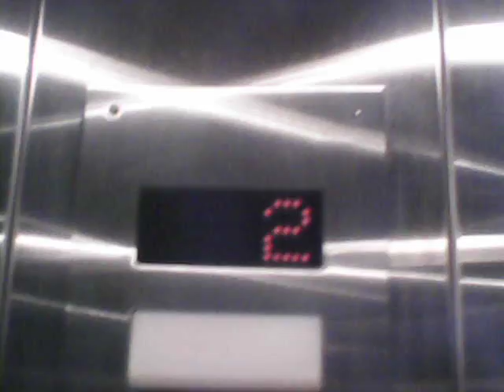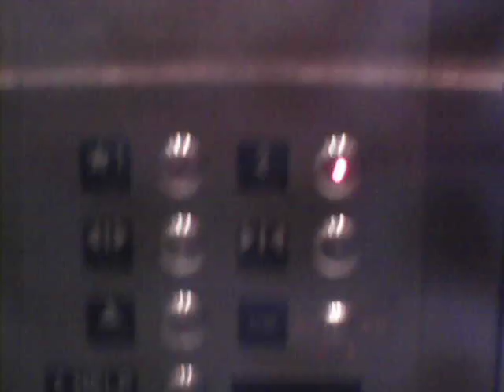Tastefully Modernized 1993 Montgomery hydraulic elevator at Forever 21, The Woodlands Mall